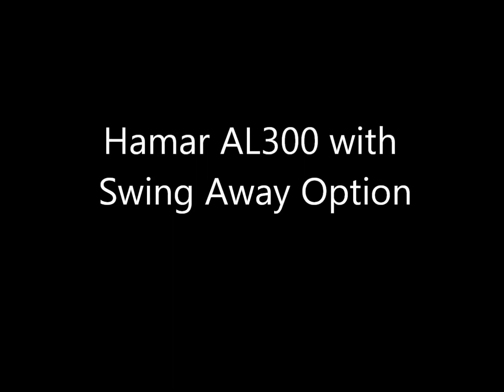Frank's Engineering Australia - Harmar AL300 with Swing Away Option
Harmar AL300 offers the convenience and versatility to carry a power chair or scooter with one lift. It has self-tensioning Q'Straint retractors and rear wheel cradle.

It's compatible with virtually all scooters and power chairs and safely secures the mobility device with four easy-to-operate Q'Straint retractors.

When empty, the platform automatically folds up and out of the way with the flip of a single switch.

The Swing-Away Option allows an unoccupied outside lift to be easily pivoted from the vehicle to gain clear access to the trunk, lift gate or tailgate.

Please check that the tow bar hitch is heavy duty to be able to carry this unit.

Frank's Engineering Pty Ltd
84a bakers road North Coburg Vic 3058